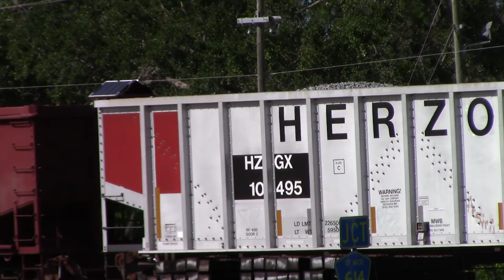AFW2S Jul 21, 2022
427 and 511 bracket Herzog ballast cars on the east main as they return to FO.
EoT past MP 236 at 5:04PM.